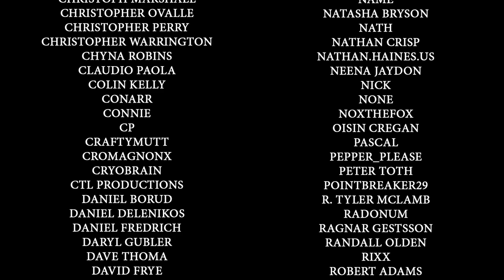Jamais Vu (Derealization) - Disco Elysium - Part 25